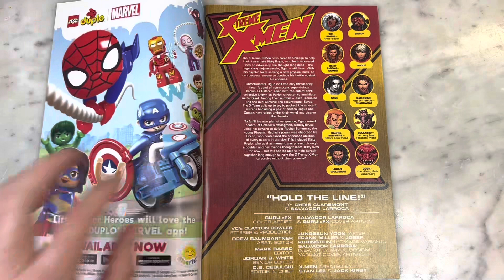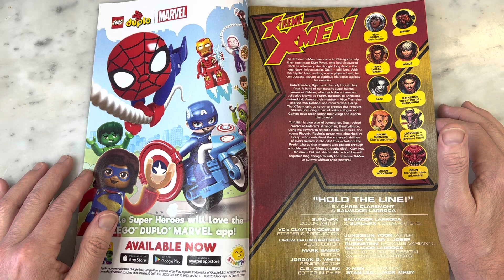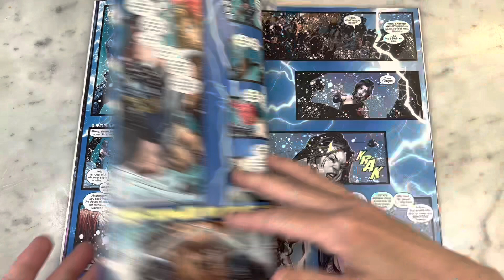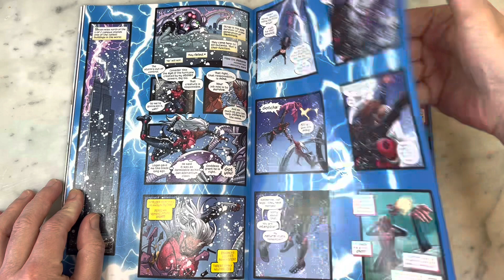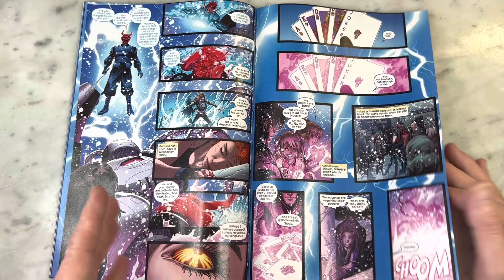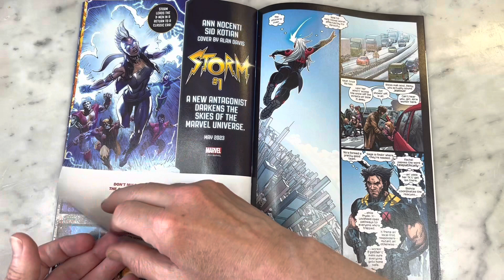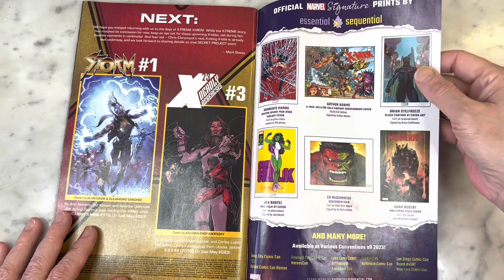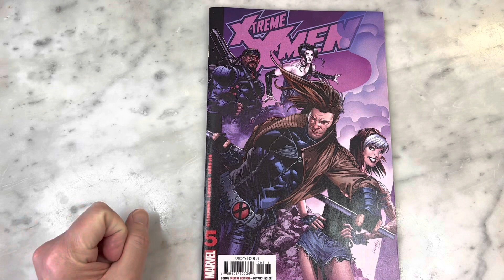X-TEMELY SATISFYING! Chris Claremont and Salvador Larroca’s X-Treme X-Men Issue 5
I’ve really been enjoying Chris Claremont’s latest foray into nostalgic mini-series. His return to X-Treme X-men with original series Artist Salvador Larroca has been a real treat with a satisfying conclusion with issue 5. Please join me for a look inside.